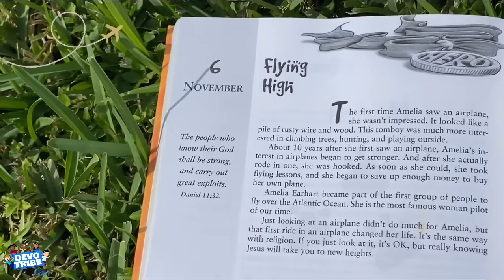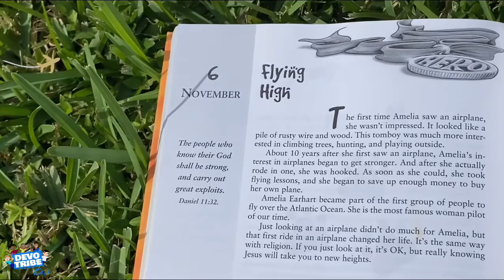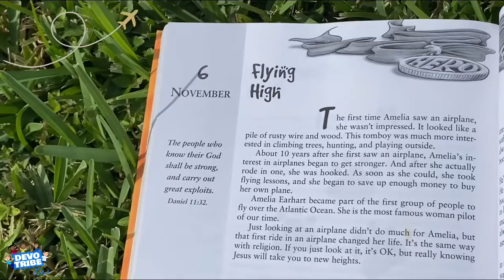Devo Tribe “Flying high”